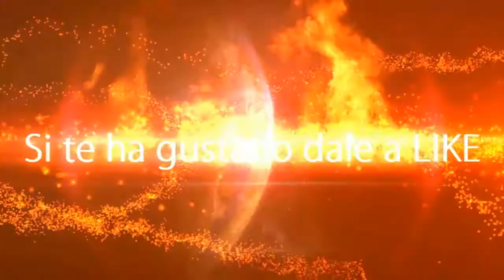Bacalao a la Vizcaína // Cocina con David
Hoy en Cocina con David prepararemos Bacalao a la Vizcaína

Ingredientes:

- Bacalao
- 2 dientes de ajo
- 1 puerro
- 2 cebollas
- 1 tomate
- ½ pimiento rojo
- Vino blanco
- Brandy
- Carne de pimiento choricero
- Pan duro
- Fumet de pescado
- Aceite
- Sal